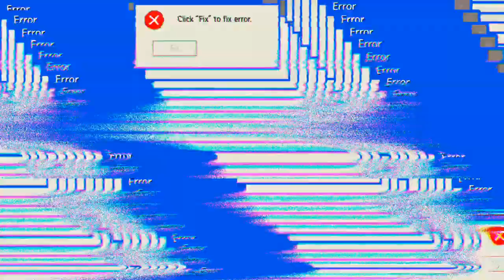zwei schnelle Runden 'Free Fire'